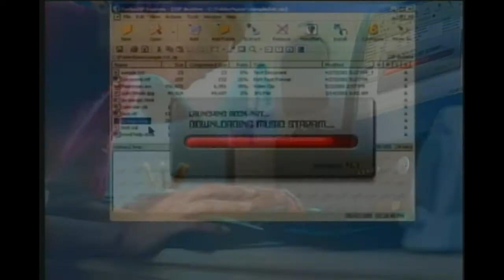Bell South Fast Access DSL Commercial 2003